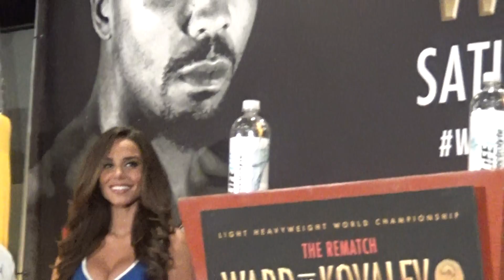Ward vs. Kovalev Press Conference EsNews Boxing